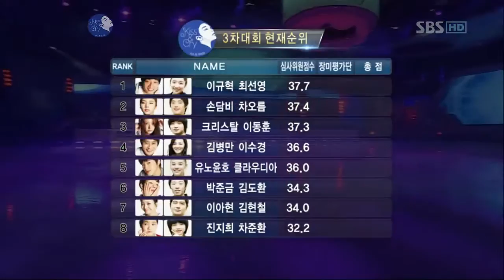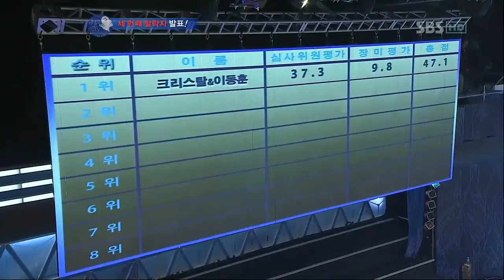김연아의 키스앤크라이 09_11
[이번엔 "친구들"과 함께 한다! 더욱 스페셜해진 3차 대회!]
지난 주, 두 팀이 탈락하며...미묘한 긴장감이 감도는 가운데!
또 다시 3차 대회가 시작되었다! 이번 대회 주제는..?! "키스앤크라이와 친구들"
더 유쾌하고 더 판타스틱한 무대를 만들어줄~ 여덟 커플의 친구들은 과연 누구?!

▶[키스앤크라이]에 달인팀이 총출동했다! 정글을 지배한 달인 김병만